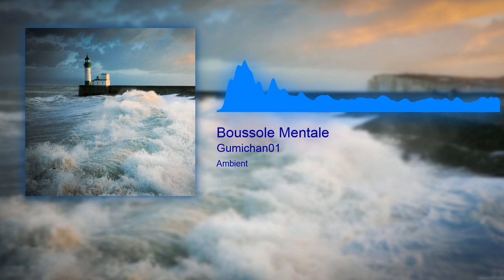[Chill / Ambient] Gumichan01 — Boussole Mentale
Available on Bandcamp and soon on streaming platforms:
Streaming platforms: Soon...

Lost in the middle of the psychic sea, I look for a place to take refuge. Unable to find my bearings, I take my mental compass to face the storm.
Perdu.e en pleine mer psychique, je cherche un endroit où me réfugier. Incapable de me repérer, je prends ma boussole mentale pour faire face à la tempête.